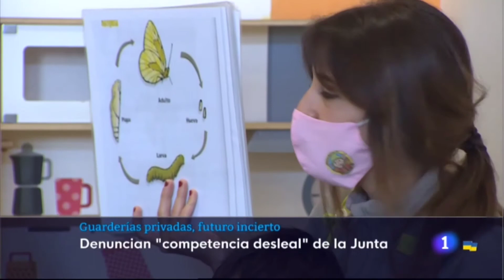Guarderías privadas, futuro incierto - (2022 04 07)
Las guarderías privadas ven su futuro incierto y denuncian competencia desleal por parte de la Junta:

SOS de las guarderías privadas. Aseguran que entre cinco y 20 centros cerrarán el próximo curso por la apertura de aulas gratuitas de cero a tres años en colegios públicos. Educación defiende que hay cabida para todos y que estas plazas se están ofreciendo en los entornos más vulnerables.

Pieza emitida en RTVE Extremadura - @RTVE_Ext
Fecha de grabación: 07 Abril 2022
Fecha de emisión: 07 Abril 2022
Presentador: Mario Adell
Redactora: Julia Pecellín
Reportero Gráfico: José L.Martín - @JoseLMartin_UFi
Nos reciben: María Isabel Chichón Escuela Infantil "Medillín" (Mérida),
Francisco Javier Amaya (Secretario General de Educación en Extremadura)